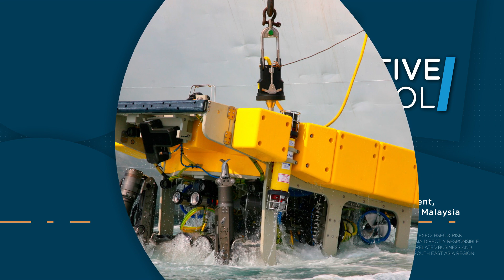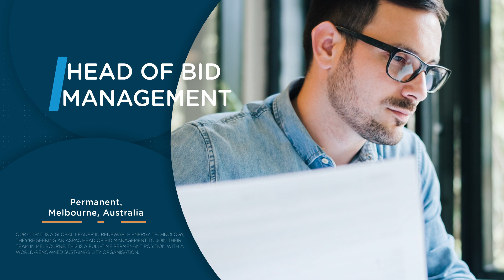Airswift's Weekly Top 10 Jobs: February 2nd 2023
Here are 10 of this weeks best jobs for February 2nd 2023:

For over 40 years Airswift has been transforming lives through the provision of international workforce solutions to STEM industries.

*** TO APPLY FOLLOW THE LINKS BELOW ***

00:00 Introduction
00:10 Senior Environmental Engineer, Green River, Wyoming, United States, Permanent
00:20 Contract Operator, Christina Lake, Alberta, Canada, Contract
00:31 Senior Executive, HSEC & Risk Control - SEA, Subang Jaya, Selangor, Malaysia, Permanent
00:40 Subsea Structural Engineer Lapa, Paris, France, Contract
00:50 Manager Air Separation Unit, Indonesia, Permanent
01:02 Middle Full Stack Developer, WFH, Romania, Contract
01:13 Head of Bid Management, Melbourne, Victoria, Australia, Permanent
01:23 Electrical Instrumentation Field Engineer, Copenhagen, Denmark, Contract
01:35 Advogado Sr., Rio de Janeiro, Brazil, Permanent
01:45 Site Planner, Shanghai, China, Contract

To find more jobs and to sign up to our jobs board